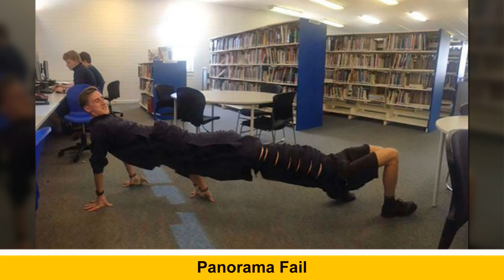Times a Panoramic Photo Failed So Badly It Looked Like A Nightmare (Part 2)